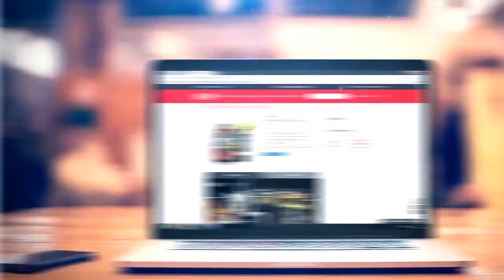Lab Nutrition lanza su nueva Tienda Online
Ahora podrás pedir a la puerta de tu casa los mejores complementos nutricionales para que superes tus límites. Válido a todo el Perú.
recuerda que todas tus comopras vienen con exclusivos regalos LAB.